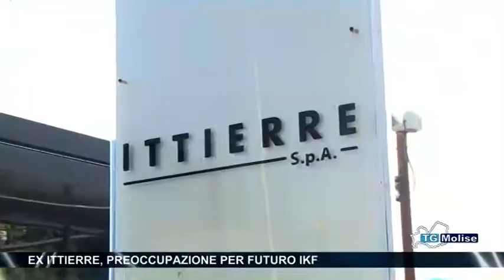Ex Ittierre, preoccupazione per futuro IKF